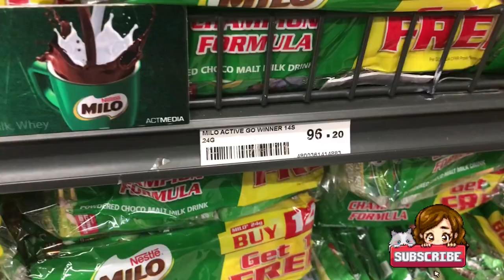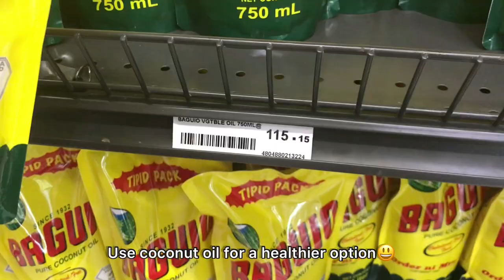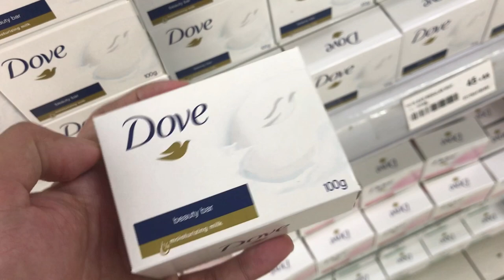🛒SILENT/ASMR Grocery Shopping | Buying fruits, shakes & Shopee Unboxing💕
We've tried to do a silent vlog😃 Let us know your thoughts about this video.